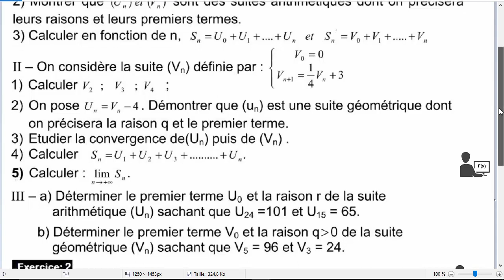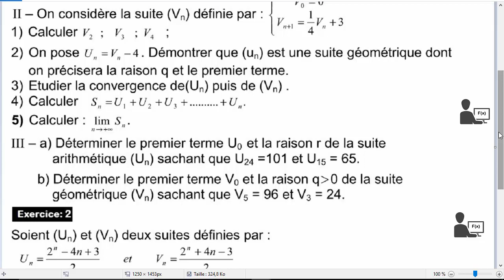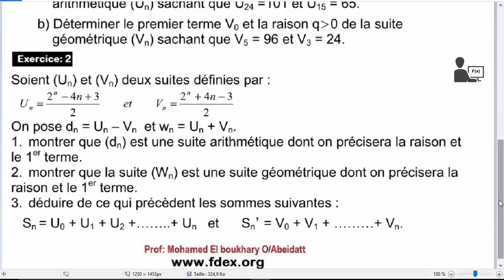Chapitre: suites numeriques Exercice1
Prof: Mohamed EL Boukhary